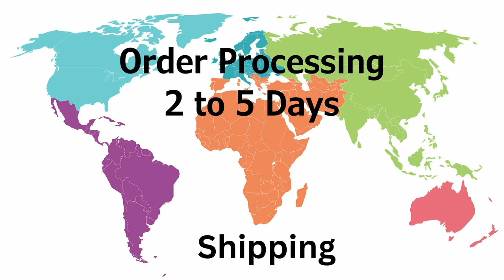Leggings with a Honeycomb design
Did you fall in love with these leggings with a honeycomb design. Click the link for more information.

PAYMENTS
At Kiladeals.com, all purchases are processed through Paypal to provide you, the buyer, with additional protection and guarantee through Paypal Buyer Protection.
SHIPPING - FREE!
Please note that it may take 2 to 5 days for your order to be processed. Shipping times vary depending on your home country, but typically take between 7 and 15 days.